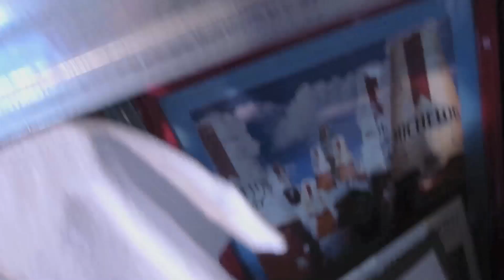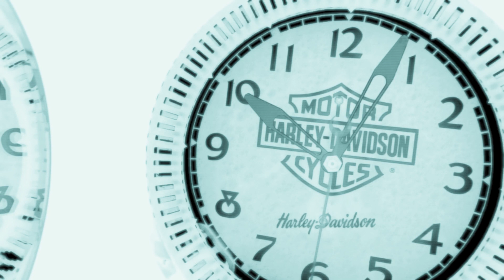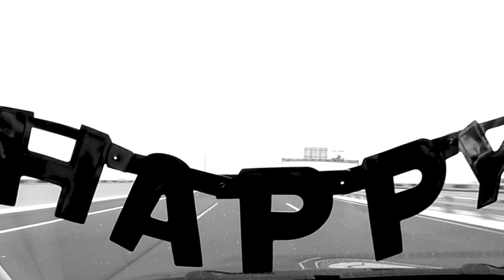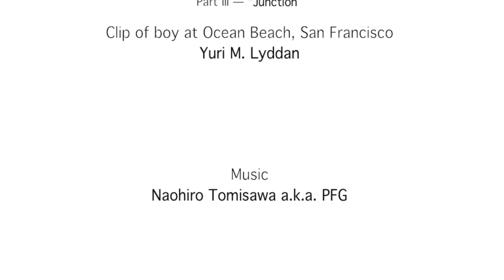TTM2-HD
This is a promotional video for the Web Art Magazine OVERDUE, San Francisco & Japan. It is a product of collaboration between Tazuko Miyamoto and Naohiro Tomisawa, aka PFG. Enjoy!